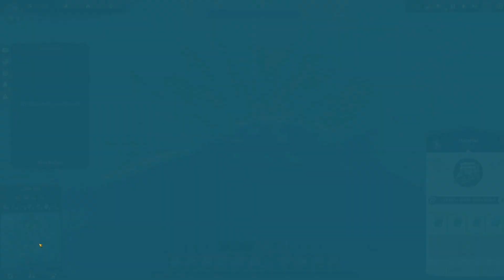Schnelles Wachstum und seine Folgen... ⚓ Anno 1800 #35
Willkommen im 19. Jahrhundert, einer Zeit der Industrialisierung, Diplomatie und der Entdeckungen. Diese Ära ist reich an technologischen Innovationen, Verschwörungen und ständig wechselnder Loyalität und bietet den perfekten Schauplatz für ein klassisches Anno-Spiel. Anno 1800 gibt Spielern reichlich Gelegenheit, ihre Fähigkeiten als Machthaber unter Beweis zu stellen, indem sie riesige Metropolen errichten, effiziente Logistiknetzwerke planen, einen exotischen neuen Kontinent besiedeln, Expeditionen um die Welt in Auftrag geben und ihre Gegner durch Diplomatie, Handel oder Krieg dominieren.

Meine Amazon Storefront:

Anno 1800
Aufbauspiel von Blue Byte